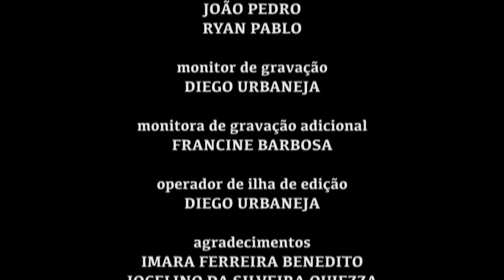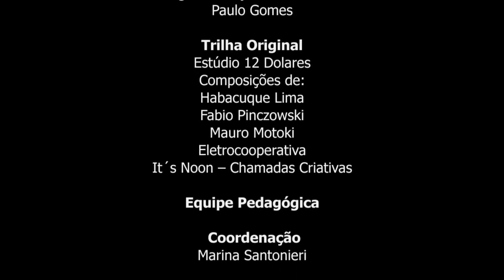O Resgate do Cacique - EMEF Caieiras Velha - Aracruz (ES)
O Cacique passeia na mata quando é engolido por uma grande cobra e um grupo de índios vai à caça dela.